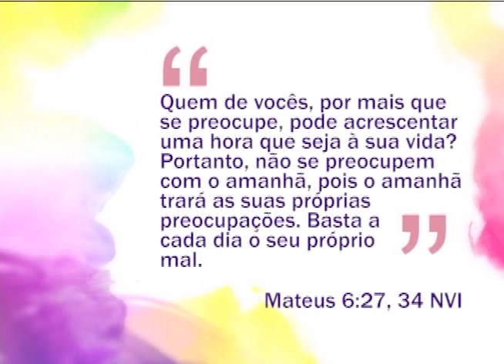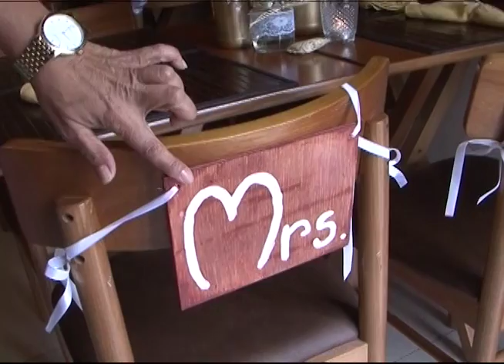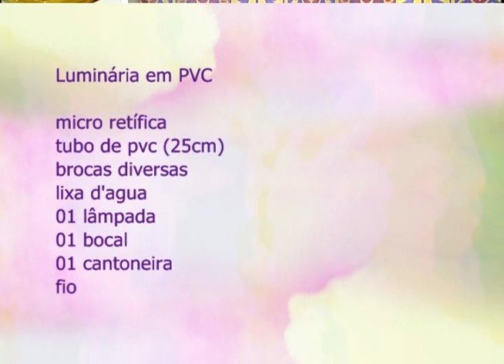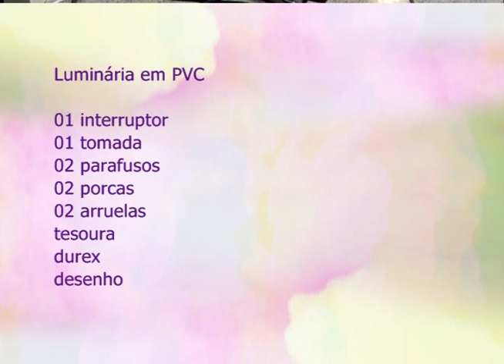Espaço Feminino - Mania de limpeza X Desleixo com a limpeza - 24-03-2016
Esse é o assunto do Espaço Feminino de hoje. Não vamos ser 8 nem 80 né amigas?
Nesse diálogo buscaremos o equilíbrio sabendo sempre o que é melhor para cada situação!
Para conversar conosco contamos com a personal organizer Valéria Canellas e a psicóloga Teresa Amorim.
E no quadro do artesanato a Andreia Peixoto traz uma ideia super linda e criativa, uma luminária feita de PVC.